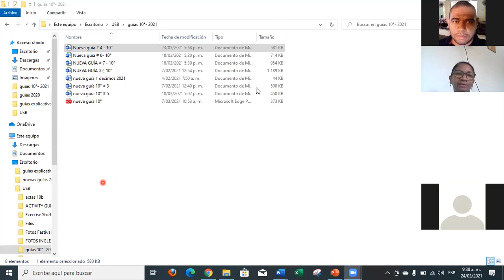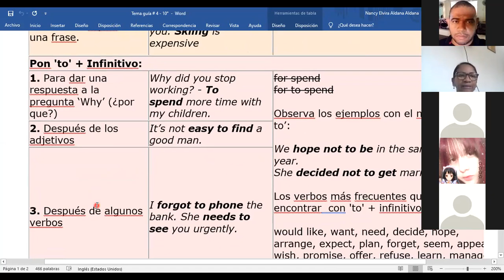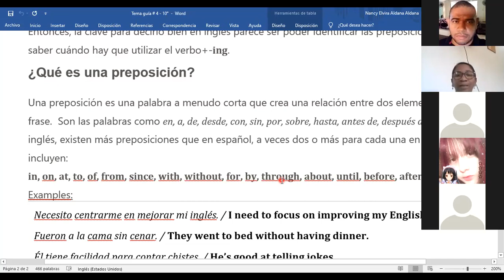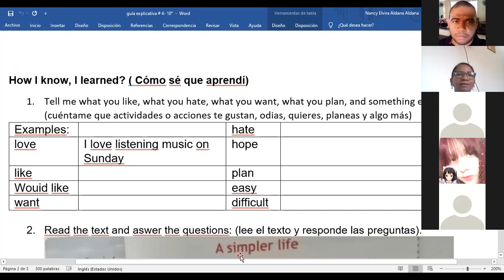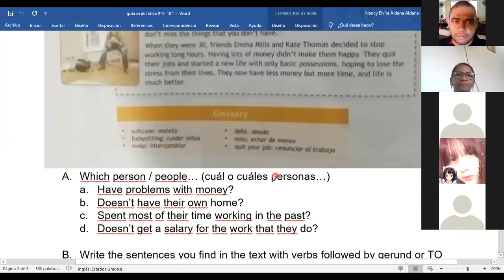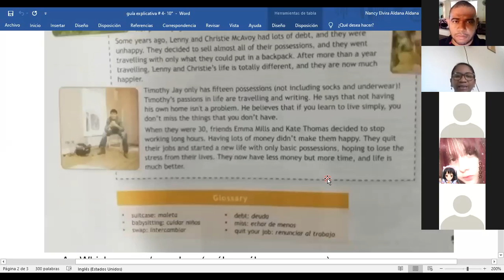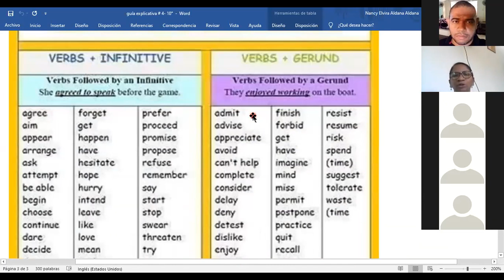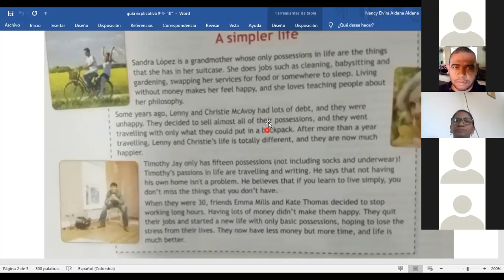Inglés Grado 10 - Guía 04 - Nancy Aldana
Grabación Explicación Guía 04 de Inglés Grado 10, Docente  Nancy Aldana. IETD JOSE BENITO BARROS PALOMINO, El Banco Magdalena, Miércoles 24 de Marzo 2021.